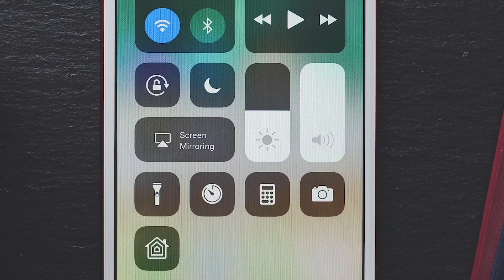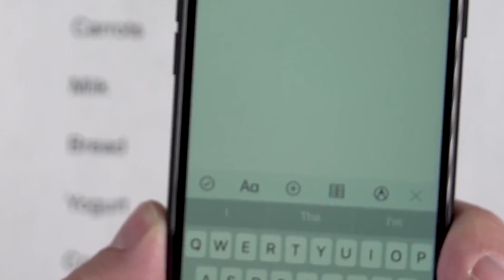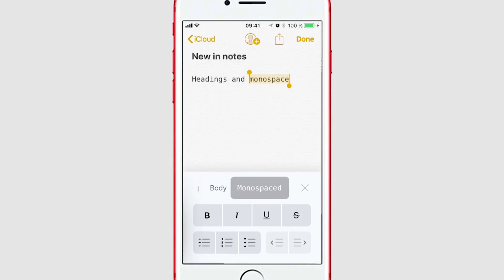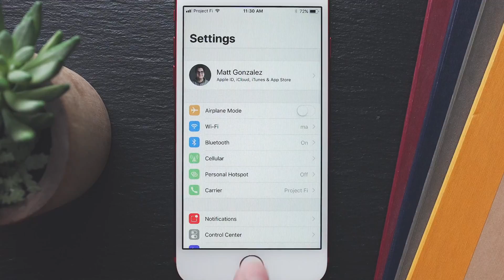ТОП 5 ФИШЕК IOS 11, ЗА КОТОРЫЕ Я ЕЁ УСТАНОВИЛ!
Сегодня мы поговорим о самых актуальных фишках новой iOS11, за которые я её установил! Поехали!

0:27 - Новый
1:01 - Улучшенная функция создания скриншотов
1:35 - Заметки
2:14
2:45 - Центр управления

✔Новые видео выходят в ПН, СР, ПТ, СБ 19:00 (МСК)!